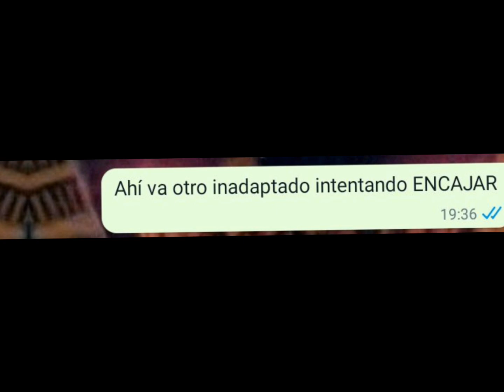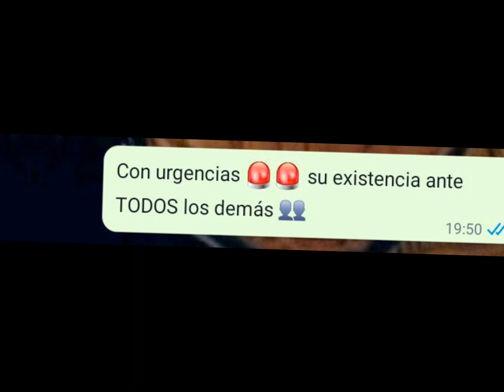lo hice con mi hermana menor:@Vicky_officiall-e4x